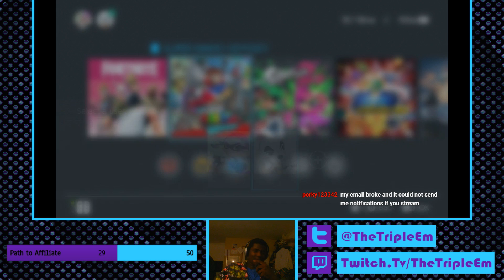Stream #31 - Let's Try Switch Things Up a Bit, Again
I get Super Mario Odyssey to work! I don't really enjoy it though... -- Watch live